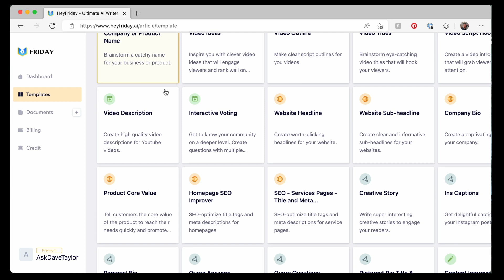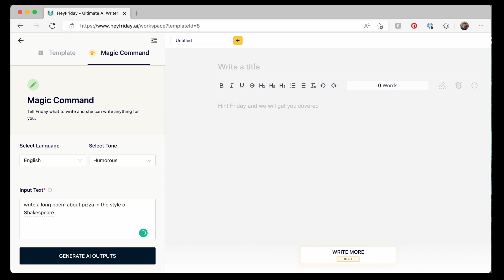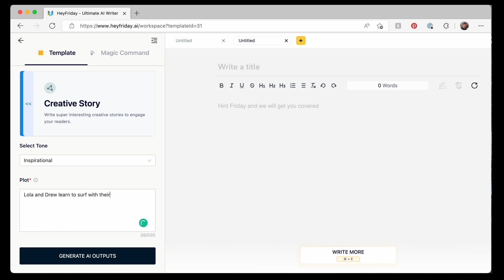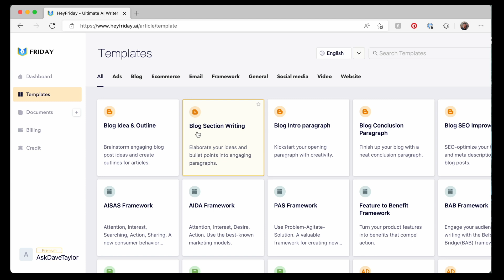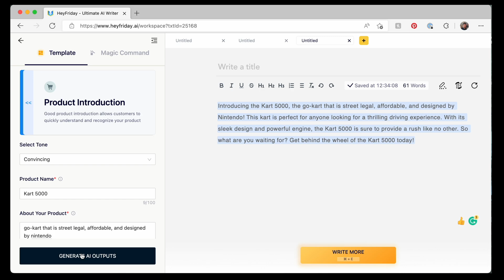Introduction to the Amazing FRIDAY.AI Writing Assistant (with Demos!)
Whether you're a great writer or one who is challenged by the task of producing a few coherent sentences, it's hard to stare at a blank screen and come up with smart ideas. Ad copy, blog posts, poems, song lyrics, even product descriptions, the amazing FRIDAY.AI can help with all your writing needs. Tech expert and writer Dave Taylor checks out Friday.AI to learn what all the hype's about and is pretty darn impressed. After all, how good would your Shakespearan pizza sonnet be if YOU were put on the spot?